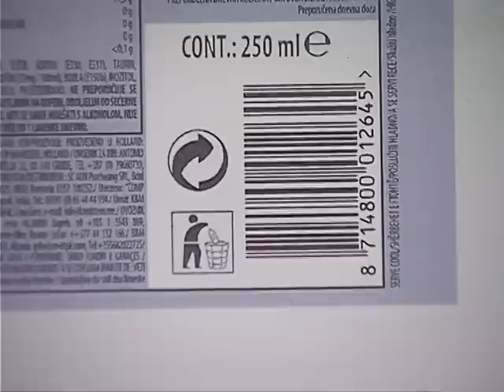MASHTRIMI ME PIJET ENERGJIKE,SPIROPALI THOTE SE SHITEN SI ENERGJIKE POR JANE FRESKUESE LAJM